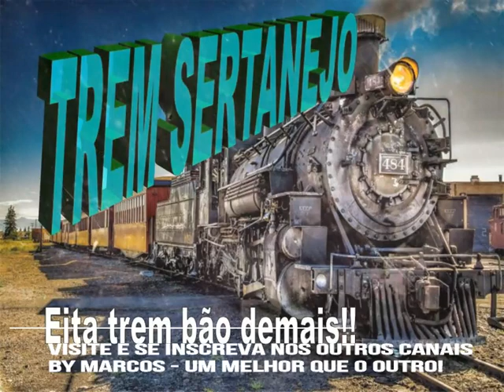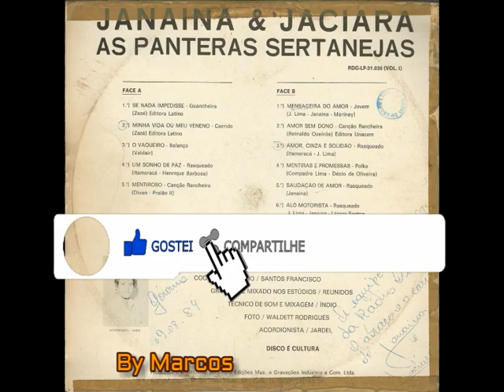Janaína & Jaciara - Alô Motorista - Ano de 1984 By Marcos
Janaína & Jaciara  -  Alô Motorista -  Ano de 1984

By Marcos